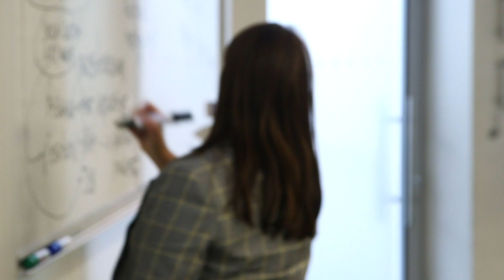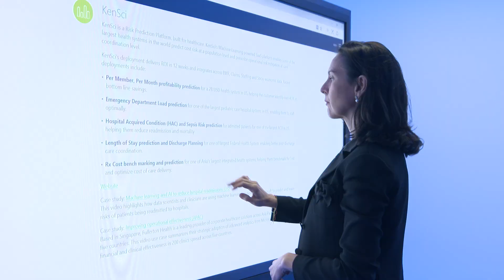Executive Education women’s scholarships | LBS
In 2020 London Business School introduced a series of new scholarships for women across our prestigious Executive Education offerings.

Our associate Dean, Helen Kerkentzes explains the goal behind our new scholarships which “are meant for women who are at a significant inflection point in their career and who are looking to equip themselves with the tools, skills and mindset to take their next step”. The scholarships are provided for our Senior Development programme, Accelerated Development programme and our new Women in Leadership programme.

About us:
London Business School's vision is to have a profound impact on the way the world does business and the way business impacts the world. As well as its highly-ranked postgraduate masters degrees, the School offers Executive Education programmes to international business leaders. London Business School is consistently rated amongst the best business schools globally and is widely acknowledged as a centre for outstanding research.